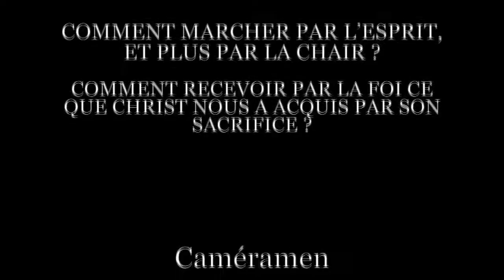5- Séminaire Henri Viaud-Murat en Martinique (du 5 au 13-04-2016)